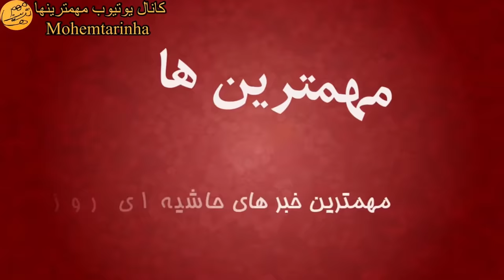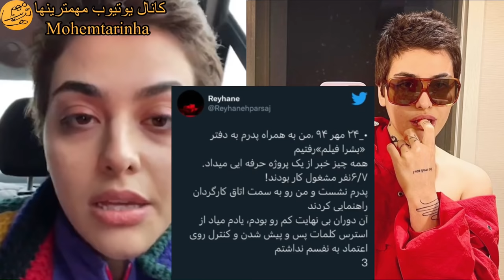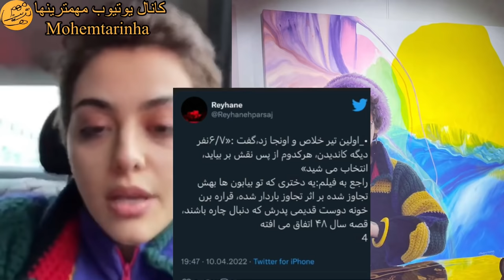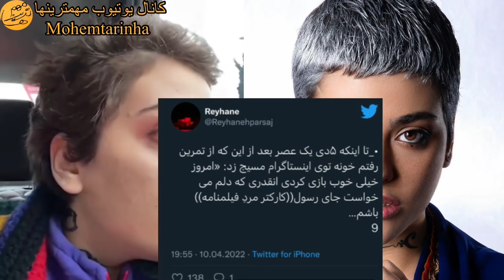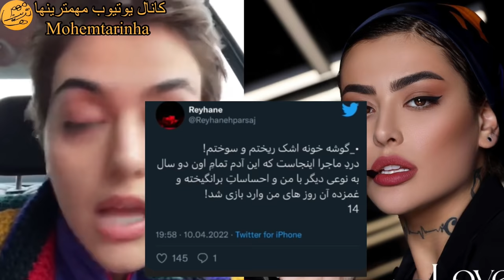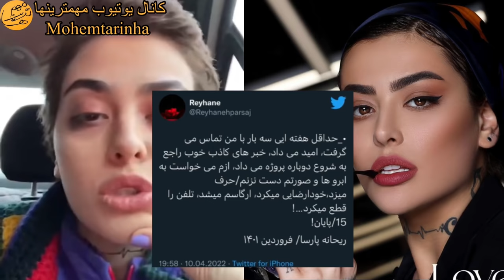ریحانه پارسا از خاطرات زیبایش با سیاوش اسعدی :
ریحانه پارسا از خاطرات  با سیاوش اسعدی :!